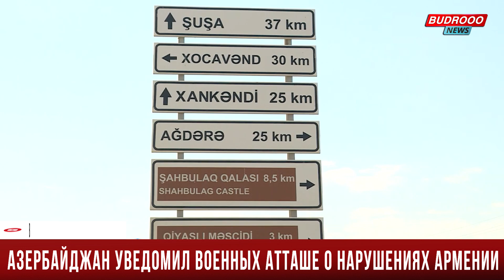Азербайджан проинформировал военных атташе о незаконной деятельности Армении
📰15 августа в Управлении международного военного сотрудничества Министерства обороны состоялся брифинг для аккредитованных в Азербайджанской Республике иностранных военных атташе и представителей международных организаций. Об этом сообщается на сайте Министерства обороны Азербайджана.

На брифинге военным представителям зарубежных стран была предоставлена подробная информация о фактах активности незаконных армянских вооруженных формирований и остатков Вооруженных сил Армении в последние дни на территории Азербайджана, где временно размещён российский миротворческий контингент.
Отмечалось, что использование Лачинской дороги для незаконных военных перевозок недопустимо. Предложенная азербайджанской стороной в качестве альтернативы дорога Агдам-Ханкенди еще больше ускорит своевременную доставку необходимых грузов армянам, проживающим в Карабахском экономическом районе, а также их реинтеграцию в Азербайджанскую Республику.

Также было отмечено, что азербайджанской стороной были зафиксированы факты подкрепления незаконными вооруженными формированиями боевых позиций в Карабахском экономическом районе в целях подготовки к новым провокациям, а также массового вооружения гражданского населения путем размещения в нескольких населённых пунктах боевой техники различного назначения, в частности средств противовоздушной и радиоэлектронной борьбы.

Отмечалось, что подобные провокационные действия, сопровождающиеся сосредоточением боевой техники и артиллерийских установок в направлении условной границы Армении с Азербайджаном, приводят к росту напряженности в регионе.

Была особо отмечена недопустимость подобных действия противника, пытающегося использовать миссию Евросоюза в Армении в качестве инструмента для маскировки своих противозаконных действий, направленных на формирование ложного мнения в международном сообществе.

В завершение были продемонстрированы видеоматериалы, связанные с упомянутыми фактами, и даны ответы на интересующие представителей вопросы.